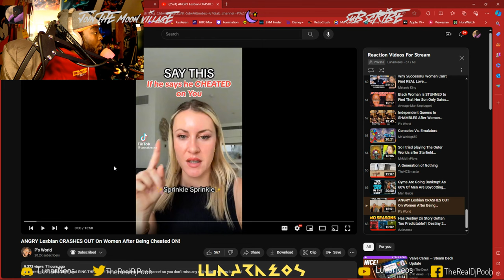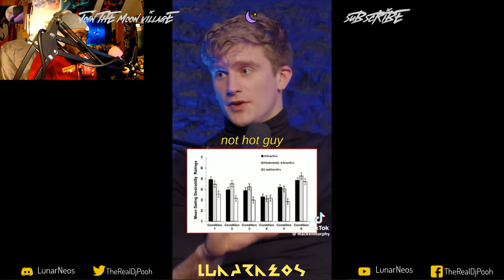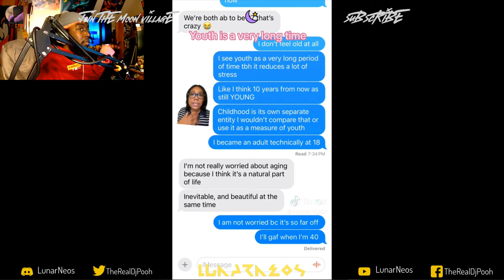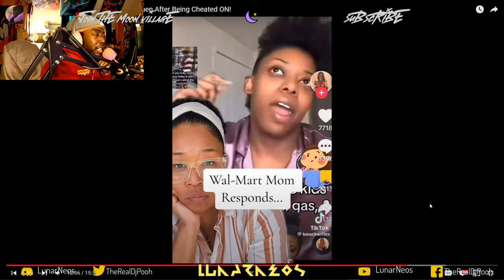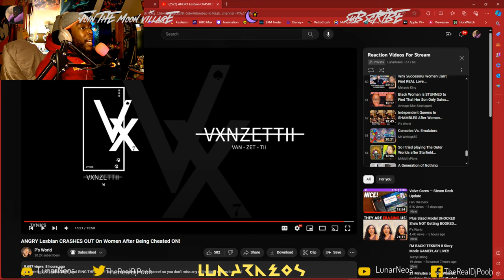ANGRY Lesbian CRASHES OUT On Women After Being Cheated ON! by @PsWorld473 Reaction